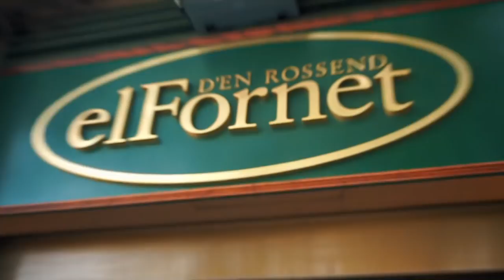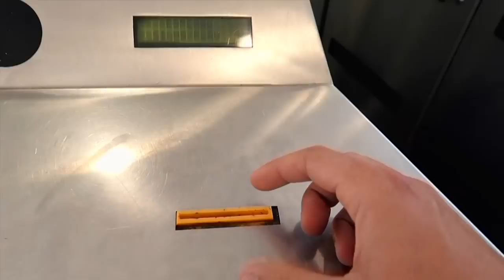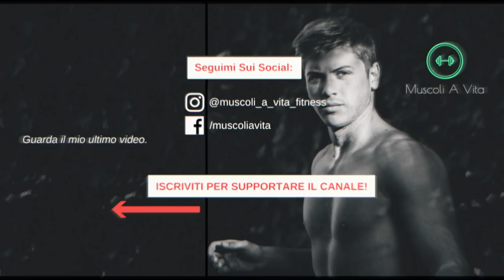COME CRESCERE SU INSTAGRAM - Da 0 a 15K FOLLOWERS